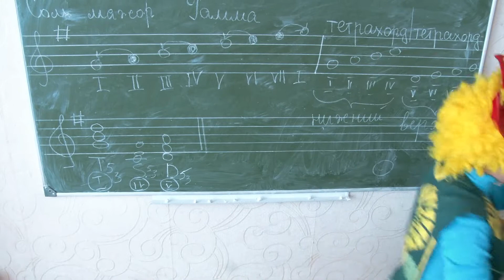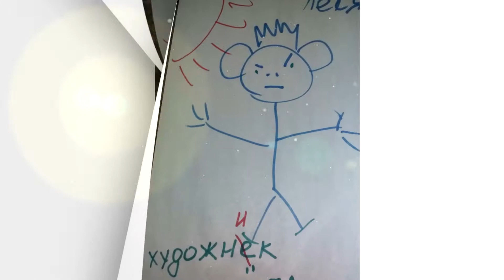ДЕТКИ НЕПОСЕДКИ. 5-й выпуск. 25.02.17.